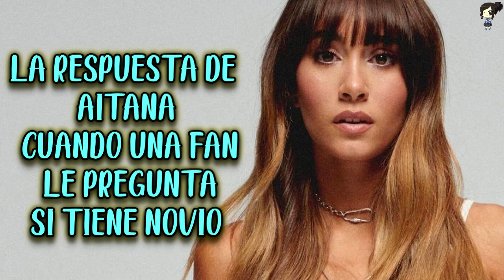La Respuesta De Aitana Cuando Una Fan Le Pregunta Si Tiene Novio